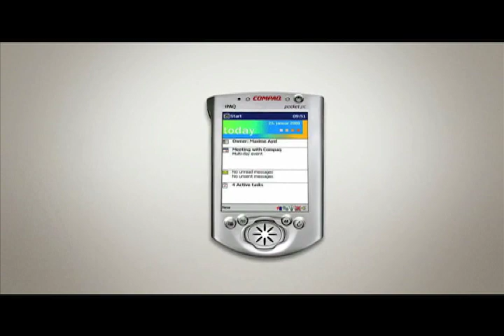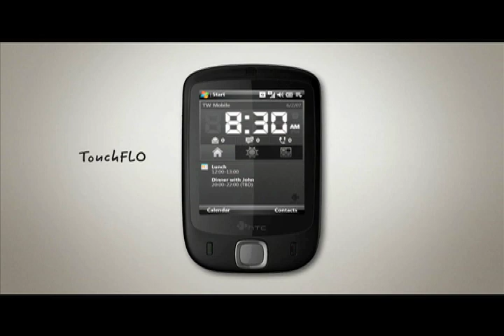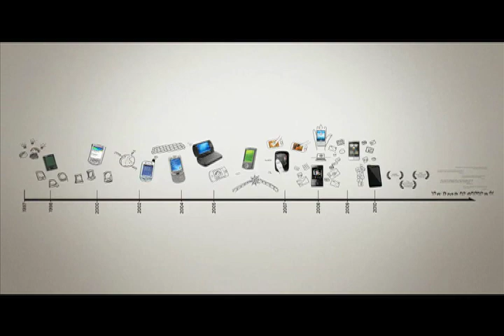HTC Historia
Fundada en 1997 por Cher Wang, presidenta, HT Cho, director ejecutivo y presidente de la fundación HTC, y Peter Chou, presidente y director general, HTC se dio a conocer como la compañía responsable de muchos de los dispositivos de los operadores más populares del mercado. Ha establecido asociaciones únicas con importantes marcas de móviles, incluyendo los cinco principales operadores de Europa, los cuatro primeros de EE.UU. y muchos operadores en rápido crecimiento de Asia. También ha comercializado productos con importantes socios OEM del sector y, desde junio de 2006, con su propia marca HTC.

HTC es una de las compañías de más rápido crecimiento del sector móvil y ha alcanzado un destacado reconocimiento en los últimos dos años. La revista Business Week consideró a HTC como la segunda mejor compañía tecnológica de Asia en 2007 y le dio el puesto número 3 en su listado mundial de 2006.